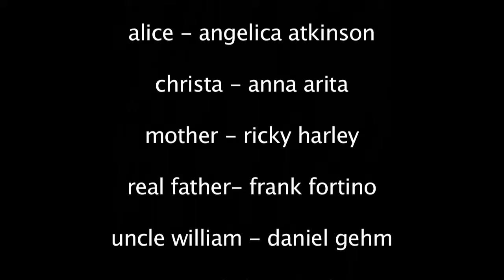WHAT WE LEAVE BEHIND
Meghan O'Donnell, Caleb Atias, Tim Carlin, Laura Danila, Angelica Atkinson, Anna Arita, Ricky Harley, Frank Fortino, Dan Gehm, Kelsea Stetler

A Student Film From the 2010 Theatre + Filmmaking Class Collaboration at The Arts Academy at Benjamin Rush